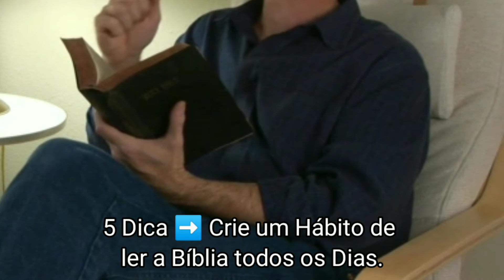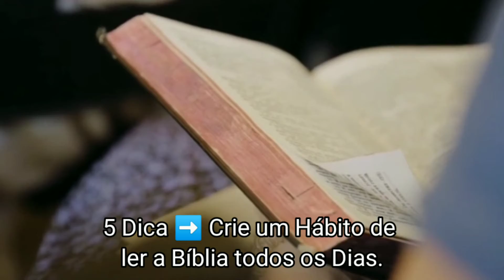COMO LER A BÍBLIA [ 5 DICAS PASSO A PASSO IMPORTANTE ]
Como ler a bíblia de uma forma correta e eficaz, com passo a passo importantes. Nesse vídeo vou te dar 5 dicas que se você praticar, facilitara seu entendimento da palavra de Deus, e é essa a maneira que eu procuro ler a bíblia.

Porque a palavra de Deus é viva e eficaz, e mais penetrante do que espada alguma de dois gumes, e penetra até à divisão da alma e do espírito, e das juntas e medulas, e é apta para discernir os pensamentos e intenções do coração.

Hebreus 4:12

Gostaria de possuir um material que vai enriquecer ainda mais as suas mensagens? Adquira já o seu e-book bíblico com 30 sermões totalmente esboçados com desenhos teológicos, comentários bíblicos, e dicas para pregadores.

7 Versículos fáceis para pregar, clica no link abaixo.

Facebook Wilder Sales

Conheça meu Canal tem bastante vídeos para ajudar você que esta iniciando na fé.